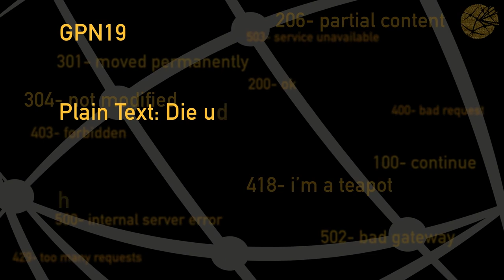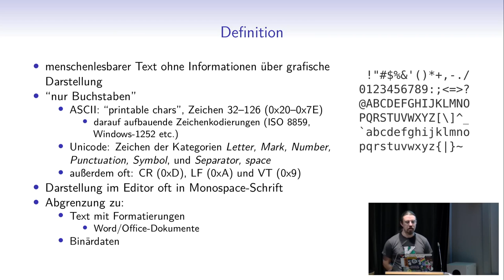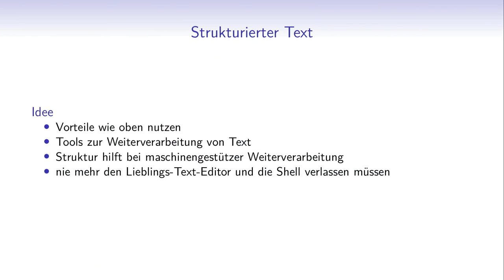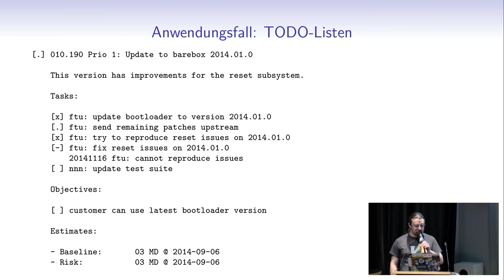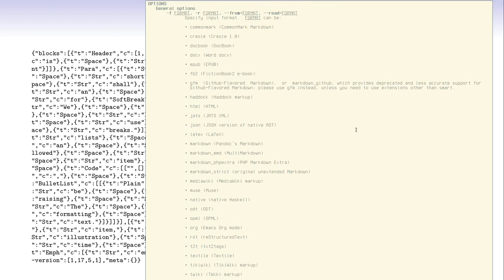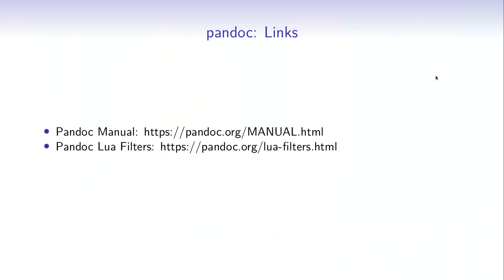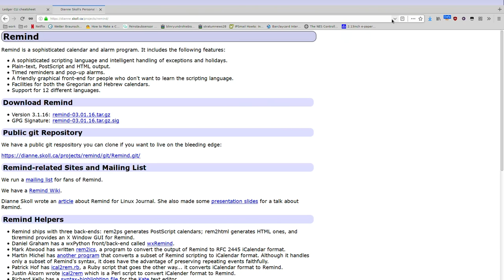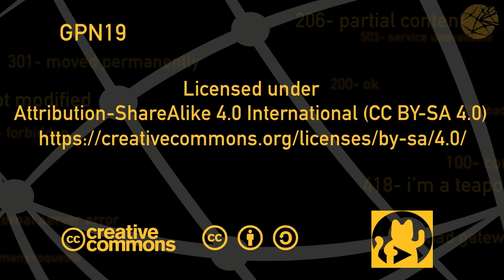GPN19 - Plain Text: Die unerträgliche Leichtigkeit des Seins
Hacker lieben ihre Editoren und Shells und möchten sie am liebsten nie verlassen. Wie sie trotzdem ohne Browser und Office-Suite, nur mit einem Text-Editor bewaffnet, ihre Kalender pflegen, Todo-Listen verwalten, und Rechnungen schreiben können, soll in diesem Talk beleuchtet werden.

rohieb